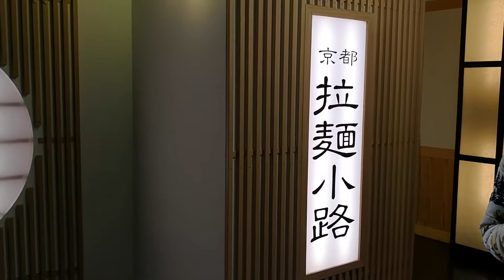京都車站11F～拉麵小路 古喬木